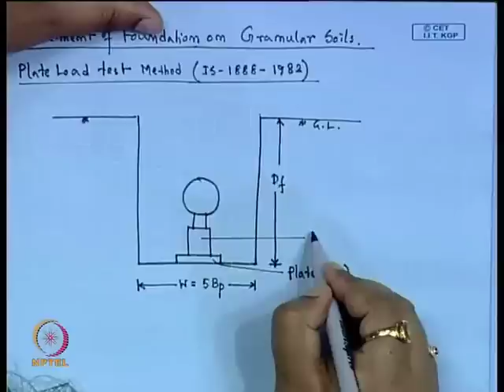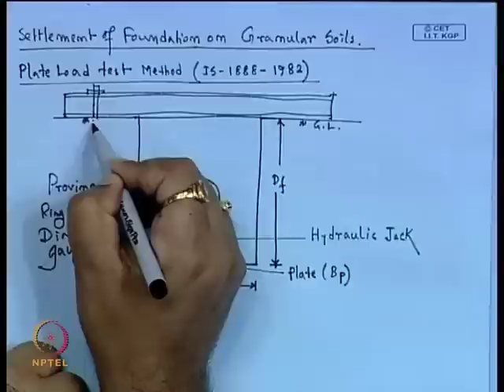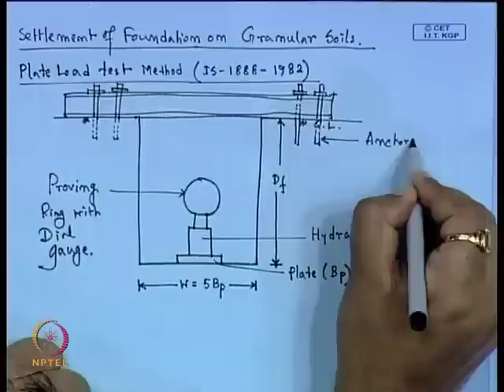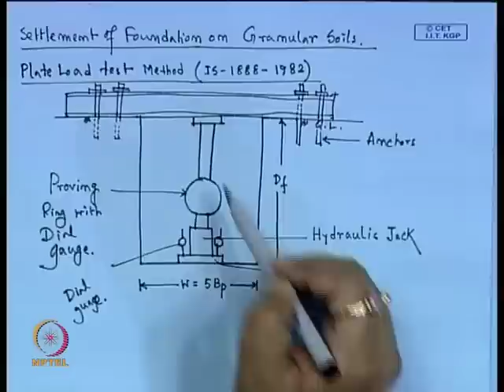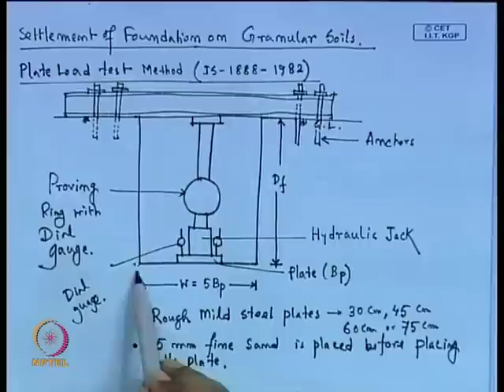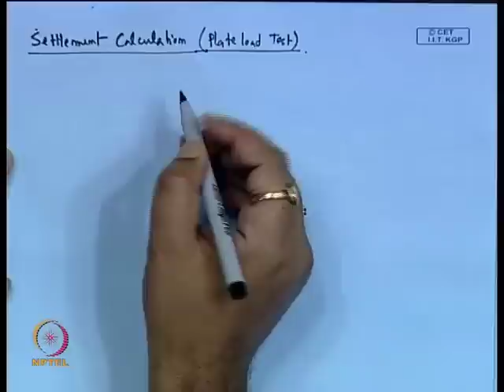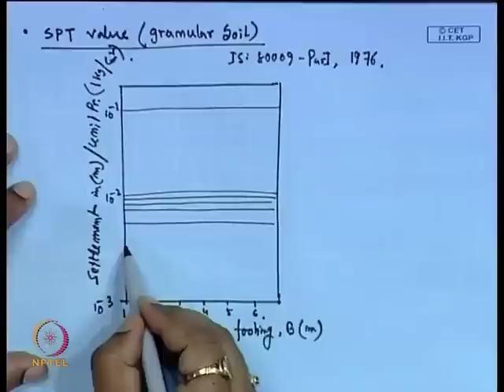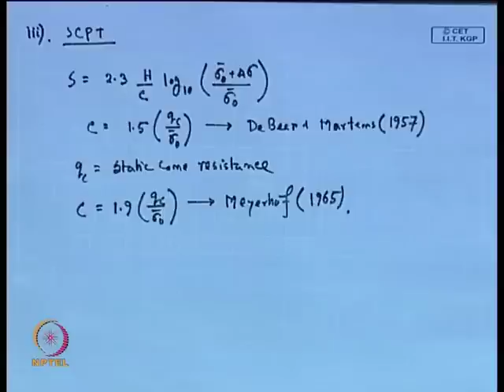Mod-01 Lec-12 Shallow Foundation - Settlement Calculation - II